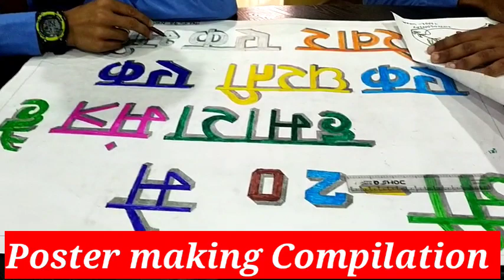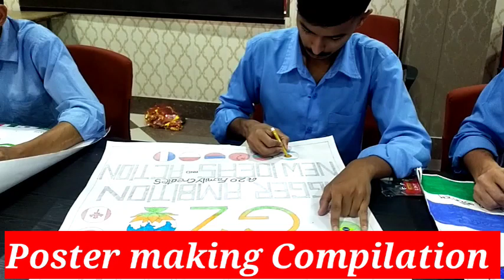Poster making Compitition at Govt I.T.I Nurpur